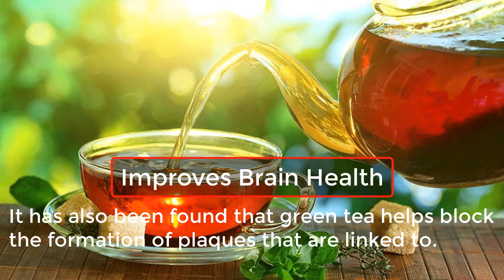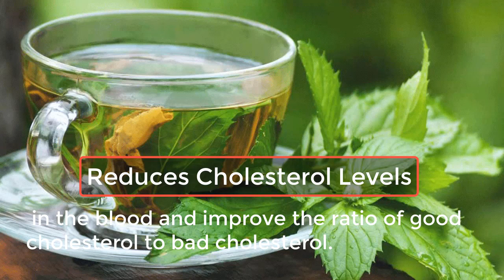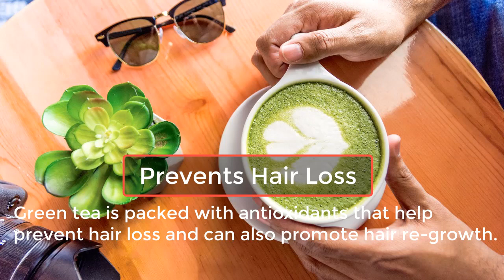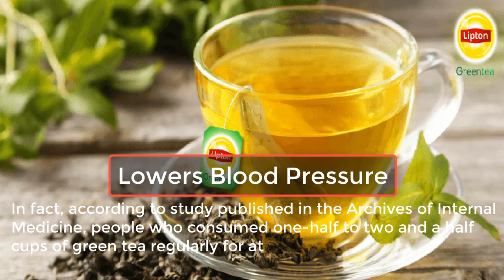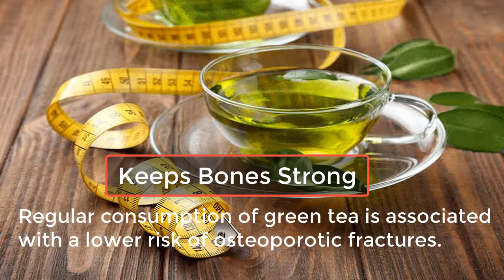Top 10 Heallth Benefits Of Green Tea very helpful for weight loss